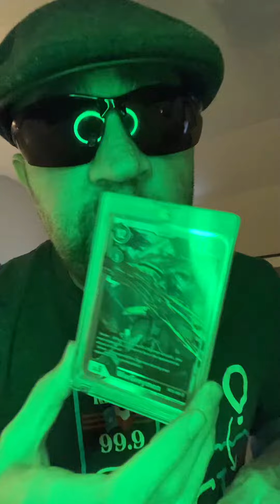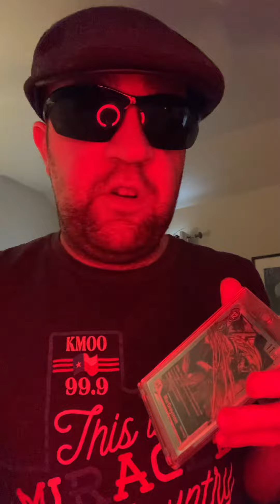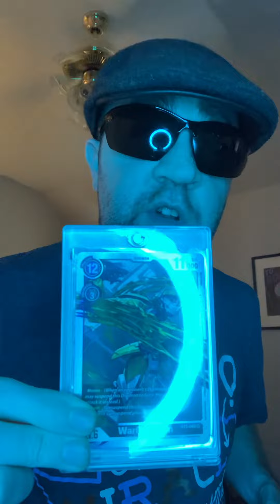Brendenconner9686 super rare Digimon card wargreymon